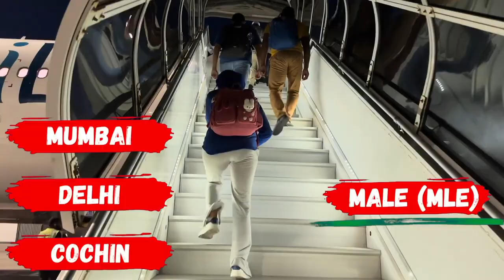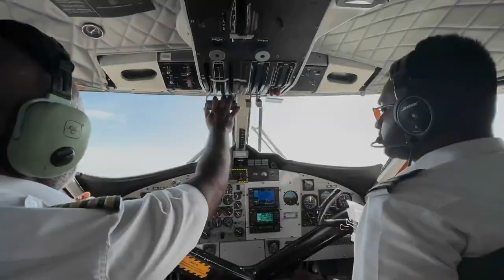Maldives Tour Plan & Total BUDGET | A-Z Guide | Maldives trip | Maldives island | The Beast Couple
Do shower your love on us and we will make sure to bring entertaining content towards your way.

▬▬▬ Description ▬▬▬
In this video i will tell you about Maldives Tour Plan & Total BUDGET and Guide  Maldives trip  Maldives island  by The Beast Couple

▬▬▬ Travel Destonation ▬▬▬
Travel Destination Name: Siyam World, Maldives
Hotel Name: Siyam World, Maldives
Address of Travel Destinatio or Hotel: Siyam World, Maldives

▬▬▬ About  (Destination) ▬▬▬
The Maldives are a group of islands in the Indian Ocean. They are southwest of India. They are made up of the Maldive and Suadive archipelagos, with over 1,200 islands. These islands are a part of 26 atolls. And they are divided to 20 administrative atolls. People live on about 200 of the islands. It has more than 1126 coral reefs. It is the flattest country in the world. The highest point in the Maldives is only 2 m (7 ft) high above the level of the sea.

Malé is the capital, with a population of 150,000 people. Its official religion is Islam.

Geography of the Maldives
The country covers an area of around 90,000 square kilometres. However, only 298 km² of that is dry land, an area smaller than the city of Munich. The outstanding coastline of the Maldives is around 650 km in length. The Republic of the Maldives is an island nation in the Indian Ocean. It is composed of multiple atolls which are made up of a total of 1196 islands, and is located in the continent of Asia. The chain of islands is to the south-west of India and Sri Lanka and stretches over 871 km. The islands have a total coastline of 650 km and are spread over 26 atolls with coral beaches. Only 220 of the 1196 islands are inhabited by Maldivians. 87 other islands are used for tourism.
North Malé Atoll is one of the two largest atolls in the Maldives. It is made up of the island of Malé with the capital of Malé, the international airport on the island of Hulule and a number of major tourist islands. Another major atoll is Addu Atoll, which is home to the former British airforce base of Gan.
The islands are divided into the “local islands”, where Maldivians live, and “resort islands”, which are reserved for holidaymakers.

Climate in the Maldives
The tropical climate in the Maldives is warm and humid with temperatures only rarely dropping beneath 25°C. While the water temperature is pleasantly mild throughout the year, the lowest mean temperature on land is 25.5°C and the highest is 30.4°C. As there are no seasons in the Maldives, mainly the north-east monsoon influences the climate during November to April and the south-west monsoon during May to October.

Flora and Fauna in the Maldives
While the landscape of the Maldives is mainly composed of lagoons and beautiful beaches that are dominated by coconut palms and breadfruit trees, forests with up to 250 species of plants are home to several animals. As only few animals live of the dry land, most of the Maldives fascinating biodiversity can be explored in the air or under water. About 113 different species of birds were observed on the islands, amongst others the Alexandrine parakeets and several herons. The numerous coral reefs of the Maldives are home to over 2,000 species like the trumpet fish, the parrotfish and also bigger animals like whale sharks and various species of sea turtles.

Hi, we're Chirag and Kanika, and we're The Beast Couple!

We are an indian couple staying in India. We're a travel, food, and lifestyle couple on a mission to explore the world and share our experiences with you.

We love to travel off-the-beaten-path and experience new cultures. We're also big foodies and love to try all the local food wherever we go. And we're always looking for new ways to live a stylish and sustainable lifestyle.

On our channel, you'll find videos about our travels, our food adventures, and our tips on how to live a more stylish and sustainable life. We hope you'll join us on our journey!

Here are some examples of the types of videos you could expect:

Travel vlogs
Food videos
Lifestyle videos
Behind-the-scenes videos